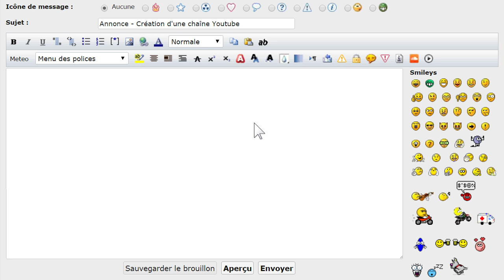Enduro13 - Annonce : création d'une nouvelle chaîne.